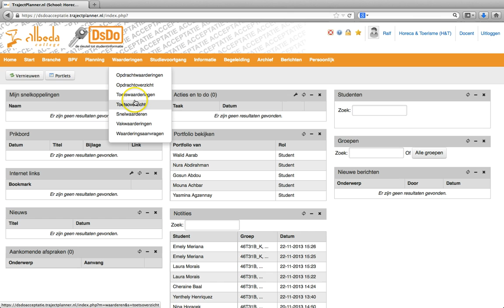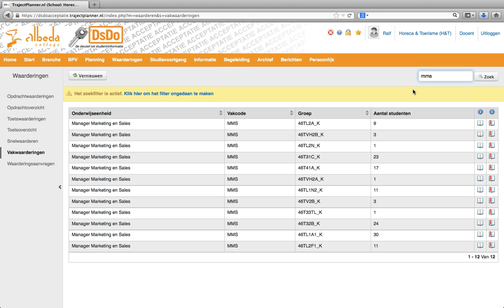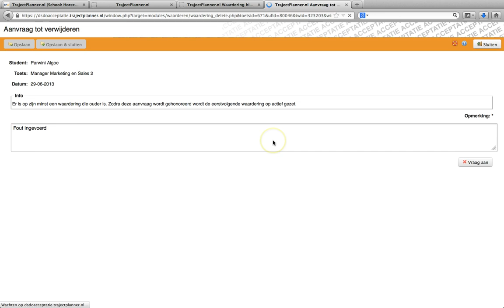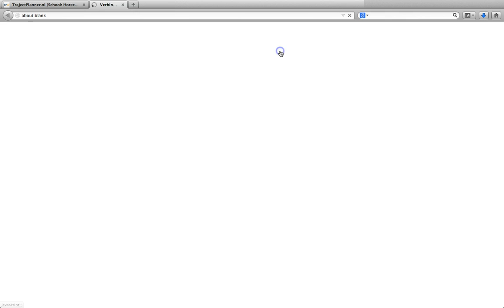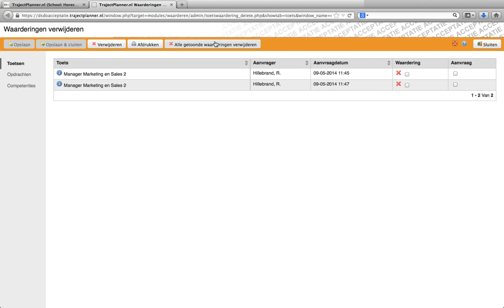Verwijderen van cijfers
Een korte uitleg over hoe je als docent cijfers kunt verwijderen binnen DsDo.